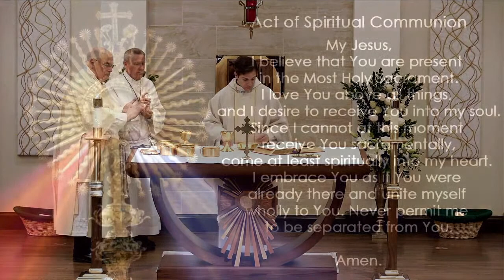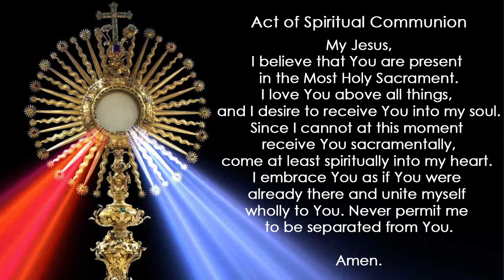St. Faustina Catholic Church - Sunday, June 6, 2021 - 9am Mass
In the way that you may be able during this difficult time, we invite you to make your offering - Church Code TX676 Or you may text your donation amount to .

Faith Direct now offers an option to offset the credit card charges absorbed  presently by the parish. Selecting this option is an additional help to the parish and is included as a tax deductible cost to the donor.

Permission to stream the music in this service obtained from:
One License A-724098 and CCLI License 20471407